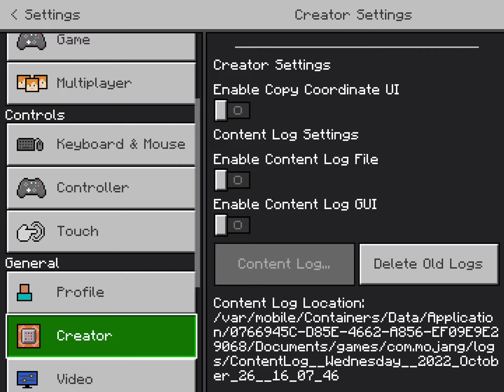(A) train ride to Far Rockaway Season 1 Episode 8